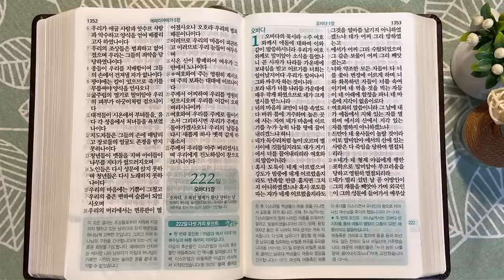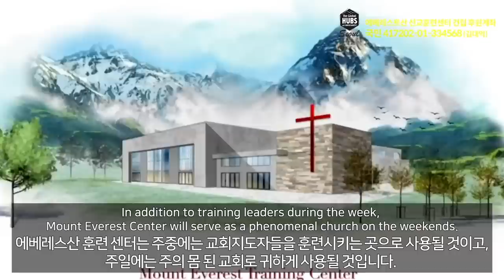3회독 22일 | 예레미야 29~52장, 열왕기하 25장, 예레미야애가(통독성경 211~221일) | 성경을 열면 기적이 열립니다 | 통박사 조병호의 역사순 성경통독